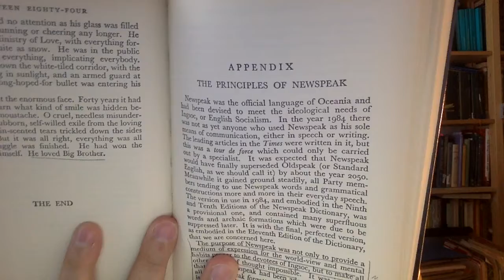George Orwell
Tentativo d'introduzione all'opera di Eric Blair, meglio noto come George Orwell.